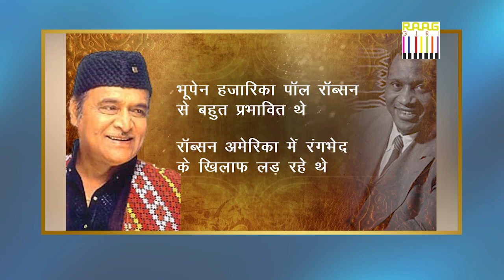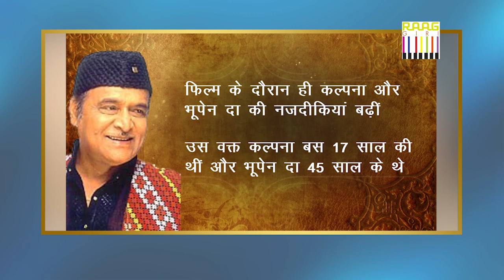Untold Stories of Bharat Ratna Bhupendra Hazarika: Narrated by Actor Saumya Tandon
Bhupen Hazarika was an Indian playback singer, lyricist, composer, poet, actor, artist, editor, film producer, professor and politician from Assam, widely known as From Sudha Kontho (meaning cuckoo, literally known as "nectar-strangled"). His songs were written and sung primarily in the Assamese language, which is marked by humanity and universal brotherhood and have been translated and sung in many languages, especially Bengali and Hindi.

His songs based on themes of communal harmony, universal justice and empathy are particularly popular among the people of Assam, West Bengal and Bangladesh. He is also known for introducing the culture and folk music of Assam and Northeast India to Hindi cinema on a national level. He received the National Film Award for Best Music Direction in 1975, the Sangeet Natak Akademi Award (1987), the Padma Shri (1977), and the Padma Bhushan (2001), the Dadasaheb Phalke Award (1992), the highest award for music. Cinema and Sangeet Natak Akademi Fellowship (2008), the highest award of the Sangeet Natak Akademi in India. He was posthumously awarded both India's second highest civilian award, the Padma Vibhushan, in 2012, and India's highest civilian award, the Bharat Ratna, in 2019. [7] [8] Hazarika also held the post of its president. Sangeet Natak Akademi from December 1998 to December 2003.